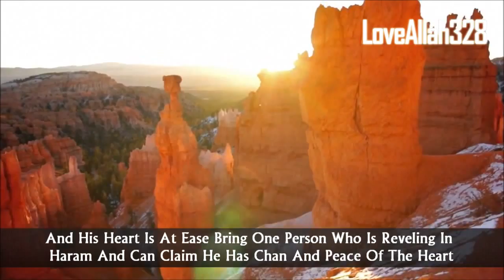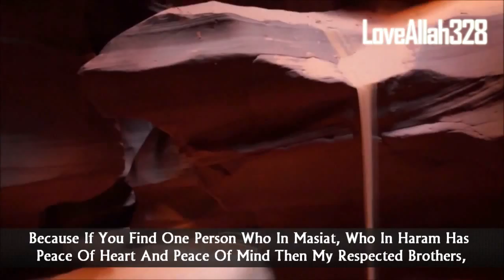Listen - Oh People! ᴴᴰ ┇ Emotional ┇ The Daily Reminder ┇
Video Created by: LoveAllah328 YT Channel

Keep Yourselves updated:

Nasheed: Wipe Your Tears - by Muhammad Al-Muqit

"They Are Searching For The Inner Peace Searching In Music, Searching In Haram, Searching In Ribaa, Searching In The Scenery And Attractions Of This World Searching In Sharab, Searching In The Dens Of Vice, Searching In Gambling, They Will Never Find It There Bring One Person Who Is In Masiat (Sins) Who In The Dead(?) Of The Night Breaks The Command Of Allah And His Heart Is At Ease Bring One Person Who Is Reveling In Haram And Can Claim He Has Chan And Peace Of The Heart Wallah! You Will Not Find One Person Search The Surface Of The Earth Go To Those Millionaires, Who Have Earned Their Millions In Haram And See If Their Heart Is At Ease You Will Not Find A Single Person, Because If You Find One Person Who In Masiat, Who In Haram Has Peace Of Heart And Peace Of Mind Then My Respected Brothers, The Kitaab Of My Allah Will Be Wrong. And Wallah My Allahís Kitaab Is Not Wrong Allah Calls Out, Listen Oh People Of Masti Oh People Who Have Arrogance Over Their Wealth Oh People Who Are Hankering/Hindering After This World Oh People Who Are Destroying Akhirah For Their Children By Making Them Like The Yahood (Jews) And Nasara (Christians) Oh The People Who Are Following The Fashion Of The West Listen Put Up Your Ears Only In The Dhikr Of My Allah Only In The Obedience Of My Allah Only In Falling Down Before Allah Only In Running Back To Allah Come Back To Your Allah In That Thalooq, In That Association In That Link, In That Nisbat You Will Only Find Peace There You Will Never Find It Anywhere Else"